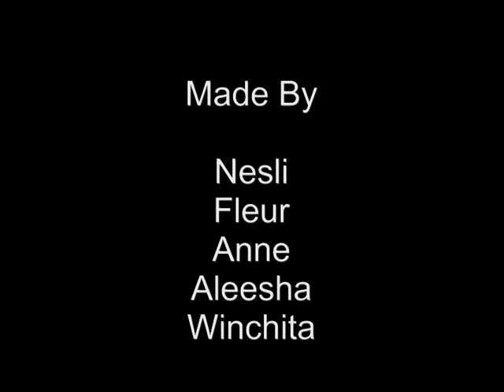History Repeats - Bredero Lyceum - Slapstick - Nesli en Fleur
Eindresultaat van de pilot workshop History Repeats, gemaakt door havo 1 van het Bredero Lyceum